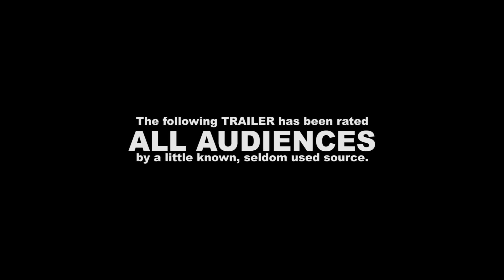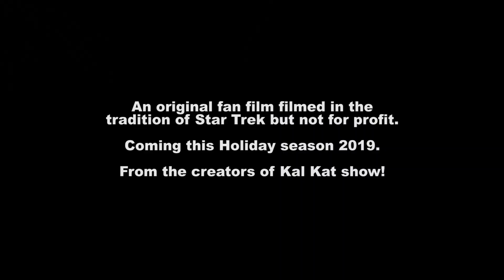Starship Chimera Unofficial Comic Con 2019 Q Trailer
The unofficial trailer for Starship Chimera as seen for the Chimera channel for the comic con is up.